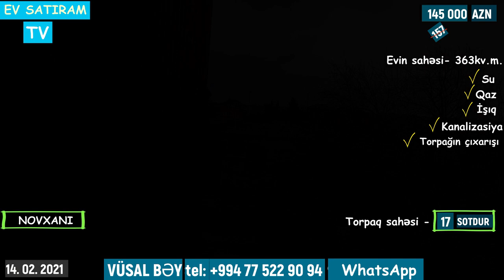🔻20 SOTDA, MONOLİT🏡 EV SATILIR NOVXANIDA🏖️/ EV SATIRAM TV/ Недвижимость в Азербайджане